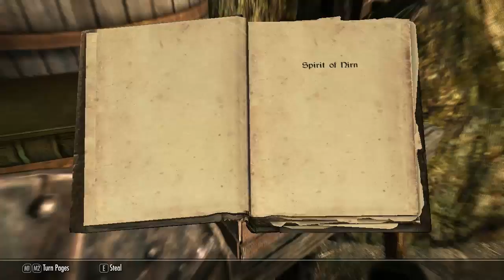DeadEye plays Skyrim - 69 - Fashion and Shadowing Gulum-Ei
Continuing my adventures in Skyrim as Panax, the Redguard.

In this episode, we steal some wine, shadow an Argonian, and invade a warehouse.

Was battling a cold during recording, so I don't sound the best. Sorry.

Still tweaking the levels.